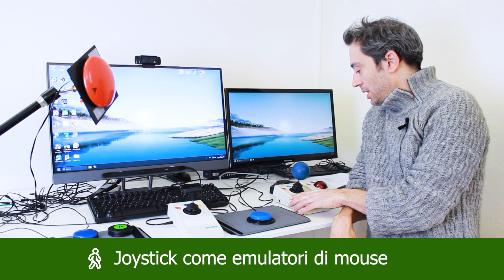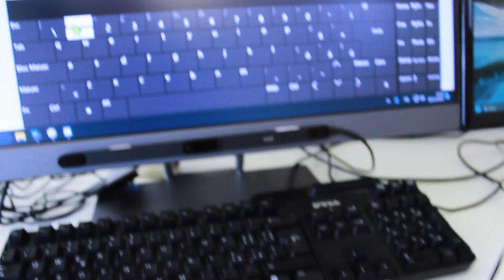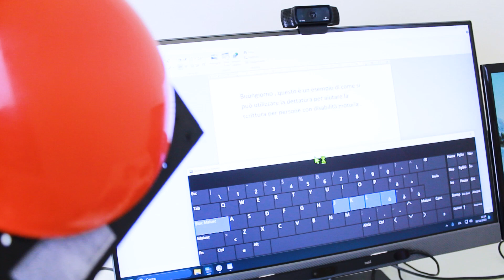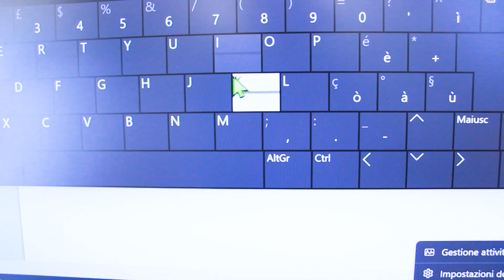ASPHI Lab - La postazione Disabilità Motorie